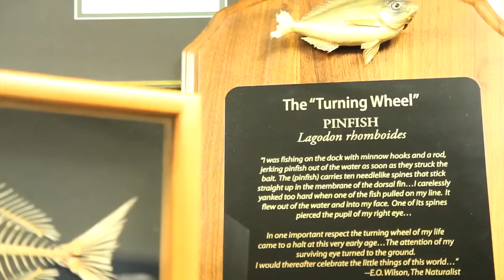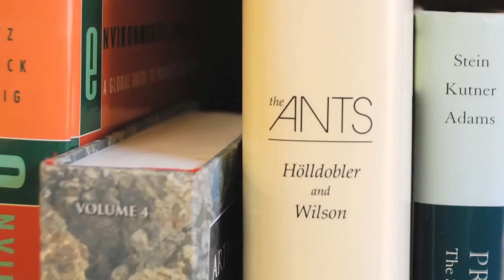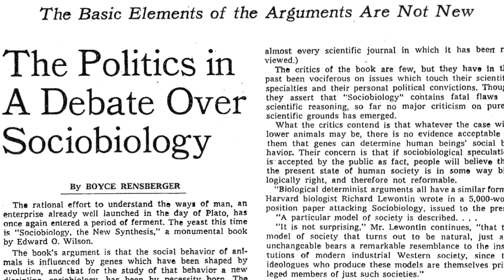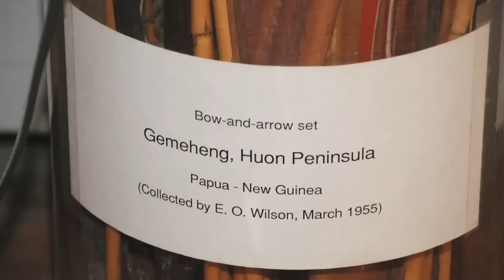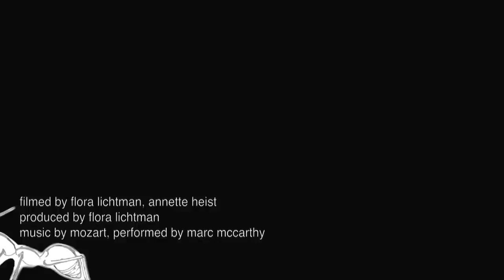Desktop Diaries: E.O. Wilson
Want to see the biggest ant collection in the world? Welcome to ant central! In the latest installment of Science Friday's Desktop Diaries series, ecologist Edward O. Wilson takes us on a tour of his office, located in Harvard University's Museum of Comparative Zoology. Wilson, who has studied ants for 60 years and has won two Pulitzer prizes for his writing, shows off Harvard's ant collection (the largest in the world with about a million specimens), plays a backwoods fiddle and explains how he looks to Darwin (a bobble head doll, in this case) for encouragement.